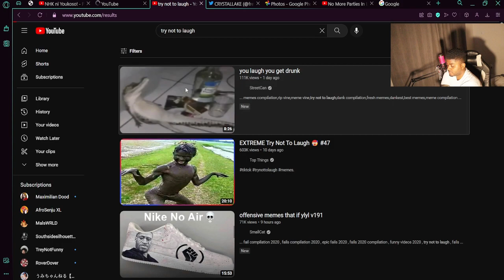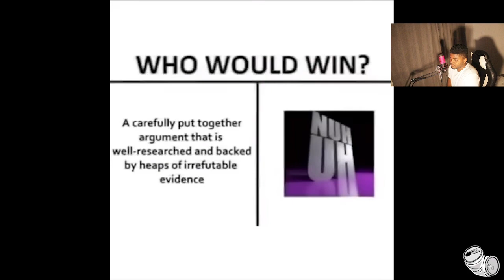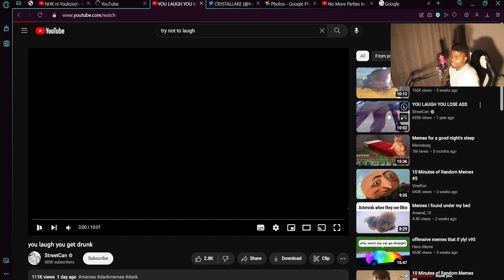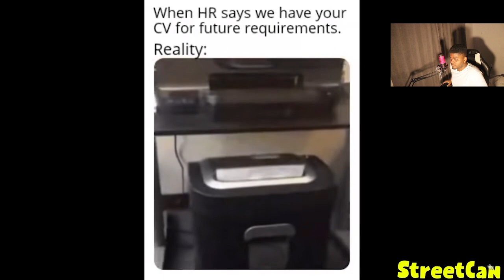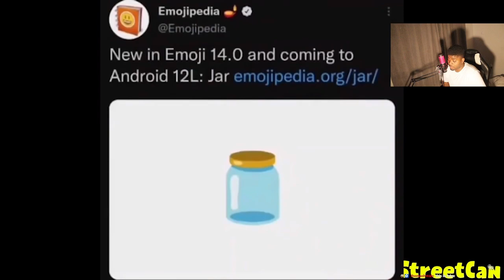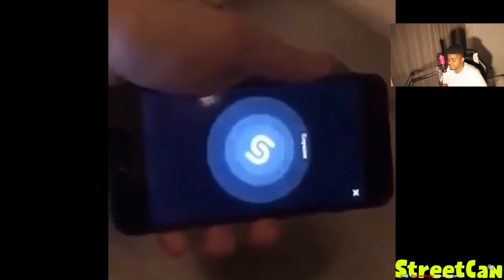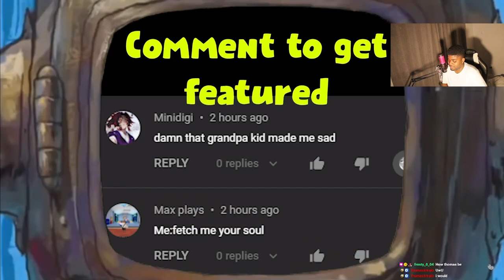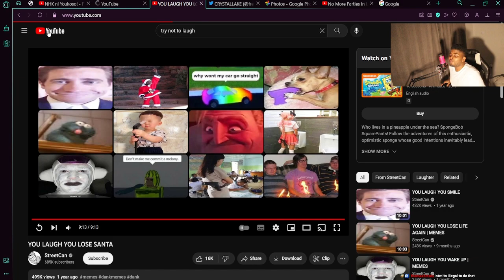FREELAWX REACTS TO TRY NOT TO LAUGH COMP 3